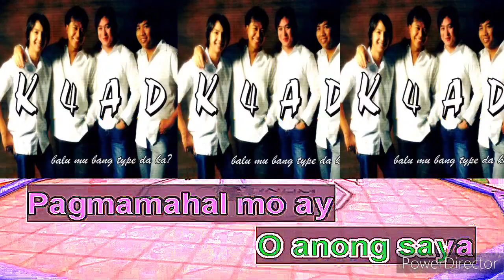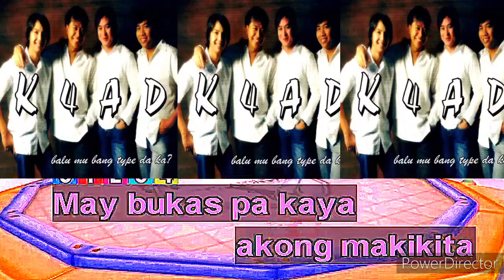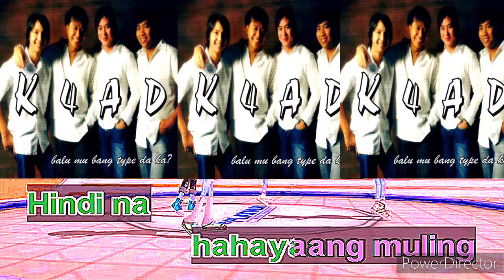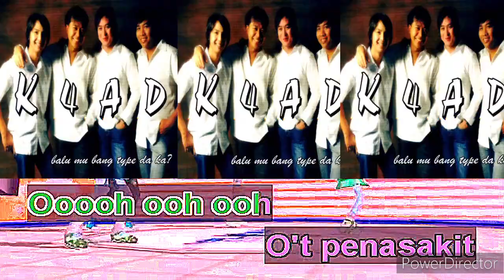O't Penasakit Muku (Ba't Mo Ako Pinapahirapan) - K4AD (Kapampangan Song)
Lyrics by: MJ Yutuc
Album: k4ad aslag kapampangan 2007